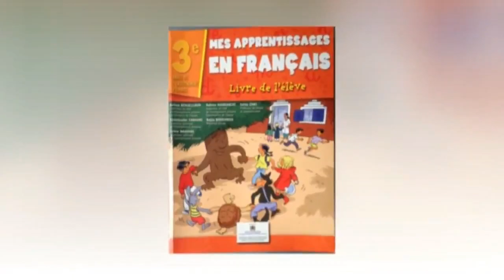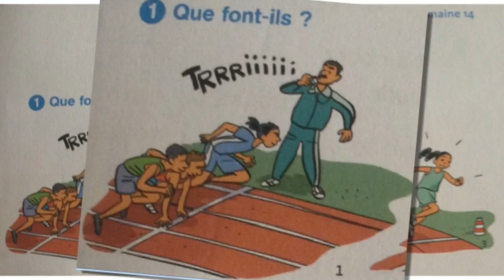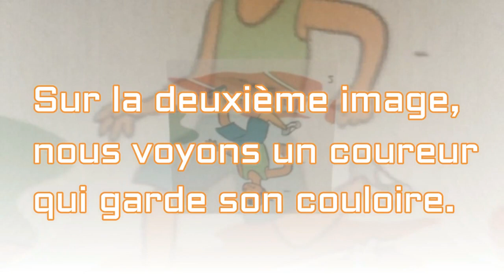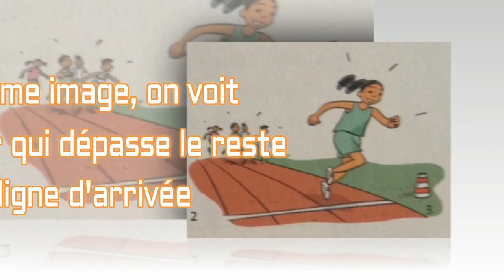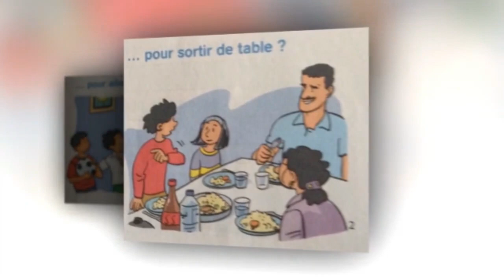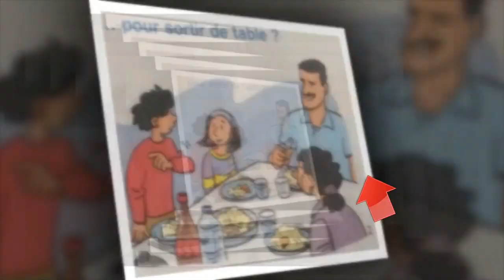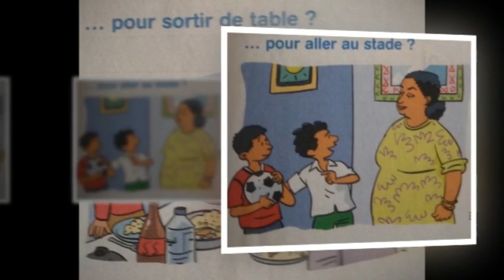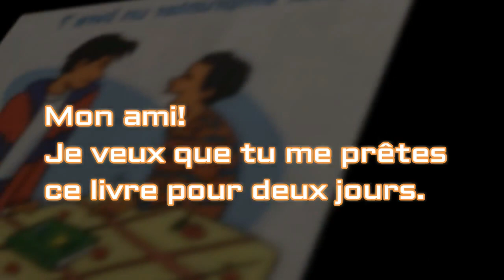Français, 3ème année pr, p.79, L94